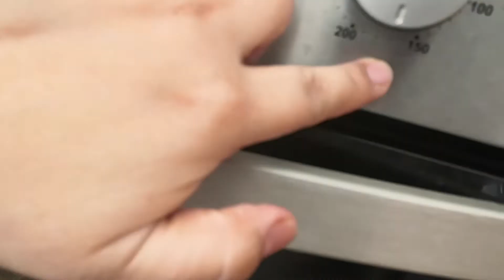NO SUGAR | Whole wheat Banana Cake I Guilt Free Healthy Cake | Without Sugar Whole Wheat Banana Cake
Hi All,
First of all I wanted to THANK each one of you for your Support.
So when we want to have one piece of CAKE we always thing about the amount of sugar in it and also Maida right ?Today am sharing this video of NO SUGAR ,WHOLE WHEAT FLOUR  BANANA CAKE so that we can have cake atleast minimizing  quilt  :) Hope you all like my video !! THANKS ...

Ingredients for Banana Whole Wheat Cake Without Sugar

** Whole Wheat Flour - 170 gm
**Banana (fully riped ) - 3
**Butter(melt it)/Vegetable Oil - 1 and half tbsp
**Honey - 3 TableSpoon (if you don't like honey please put 120gm of SUGAR but it's about HEALTH so lets avoid Sugar)
**Dates (make it into paste) - 8 to 10
**Oats or Almond Flour - 30gm
**Eggs - 2 medium  (if not eggs thn 50gm of YOGURT/Curd/Dahi)
**Apple - 1 medium ( remove skin and chopped )
**Vanilla - 1 tsp ( Can use CINNAMON powder instead or Vanilla or can use both)
**Dry fruits or only Walnuts - 40gm
**Milk - 30ml